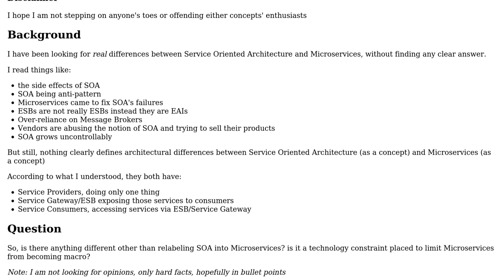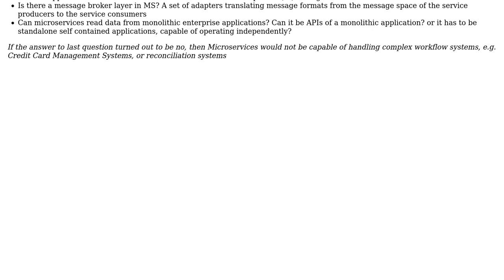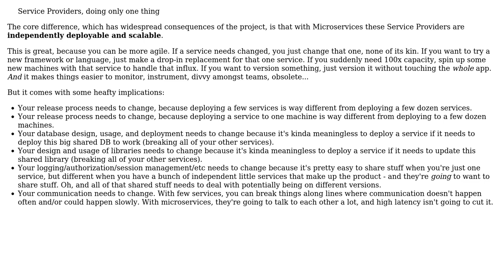What is really different between SOA and Microservices (2 Solutions!!)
What is really different between SOA and Microservices

With thanks & praise to God, and with thanks to the many people who have made this project possible! You are responsible for your own actions.